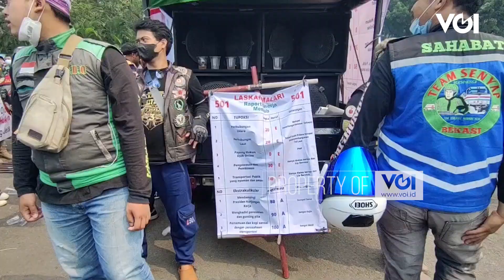Ini Tuntutan Driver Ojol, Salah Satunya Ingin Profesinya Diakui Masyarakat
Berikut laporan langsung VJ VOI dari lokasi demo para driver ojol di area Patung Kuda, Jakarta pada Rabu, 5 Januari. Mereka pun menuntut beberapa hal dalam demo ini. Apa saja? Simak videonya.